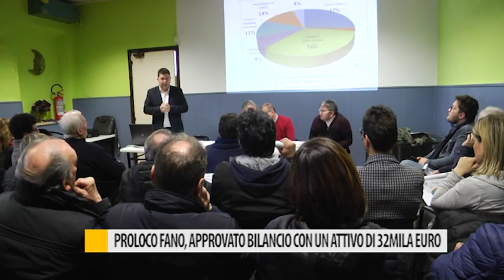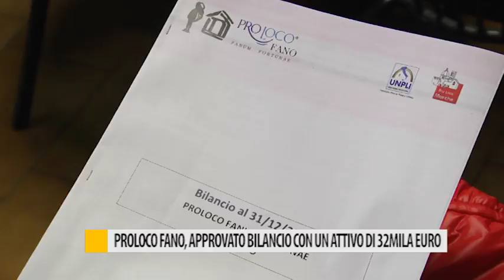Pro loco Fano, approvato bilancio con un attivo di 32 mila euro